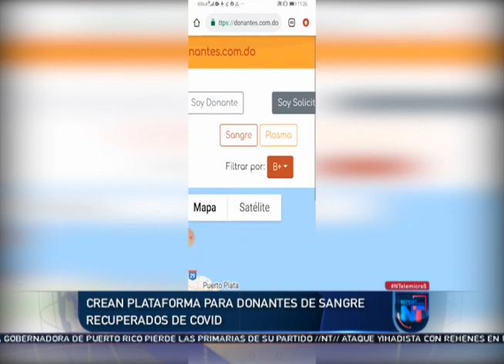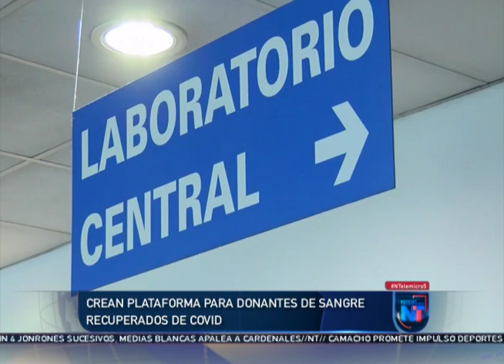Noticias Telemicro Primera Emisión, 18 de agosto 2020, BLOQUE #2